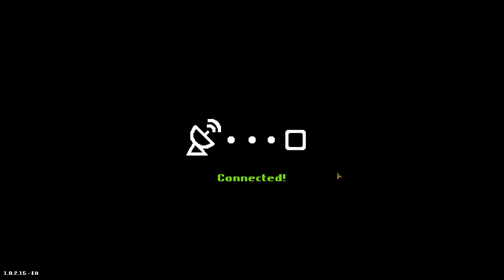Warpips Gameplay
Warpips